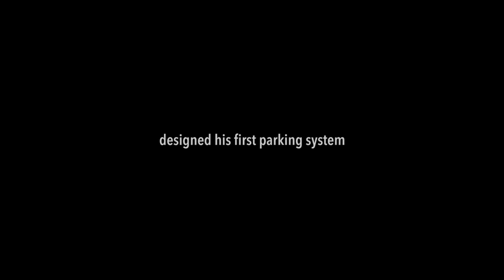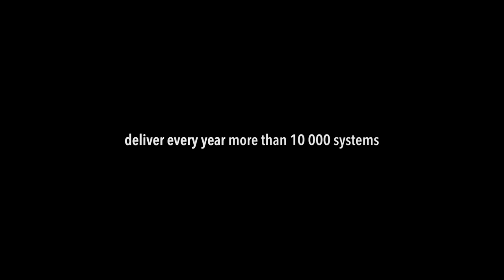It's a KLAUS ! Parking systems since nearly 60 years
TRADITION HAS A FUTURE. Committed to the growing demands for mobility. Since 1907. This idea has been motivating KLAUS Multiparking, guided by deep-rooted values: quality, reliability, partnership and tradition. In over 110 years of the company’s history, we have constantly reinvented ourselves – but have always remained true to ourselves. See for yourself!